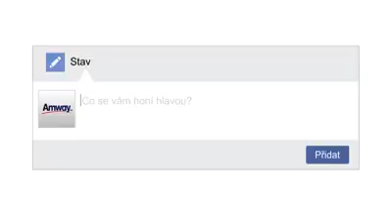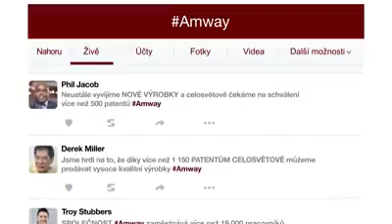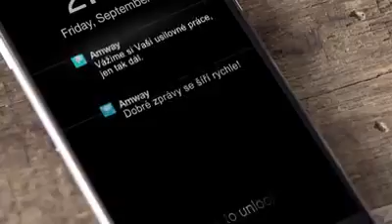13472066 1197103843667656 1965921833 n